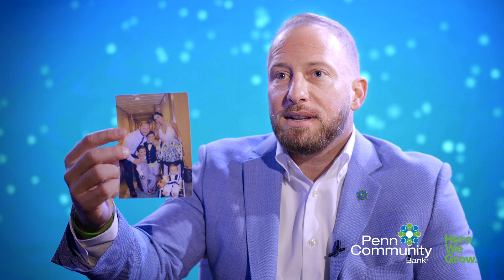Interview⧸Testimonial with Bank #2